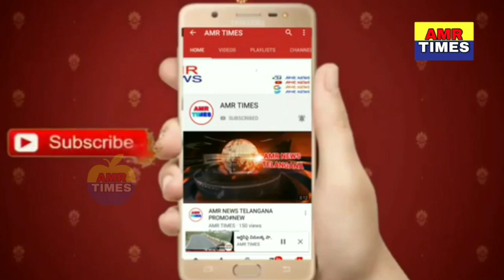Coronavirus in hydearabd..! హైదరాబాద్ లో కరోనా వైరస్ కలకలం_కారోనో వైరస్ వ్యాప్తి ఎలా..!